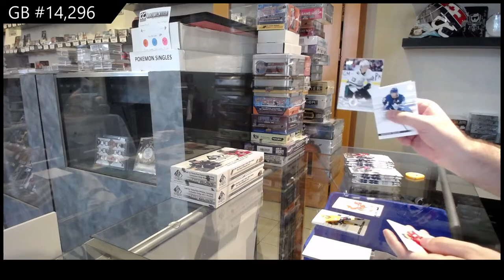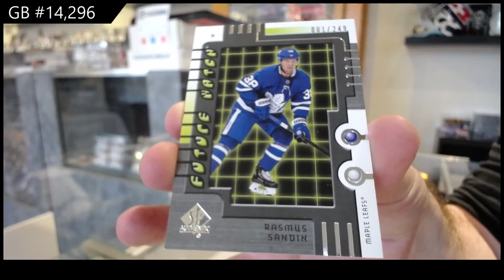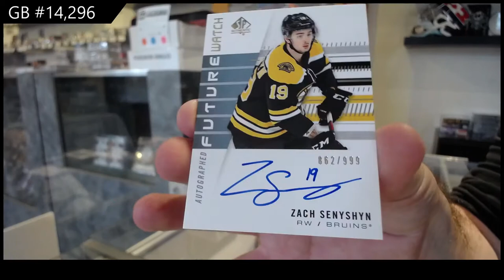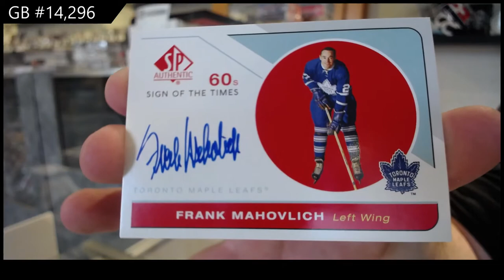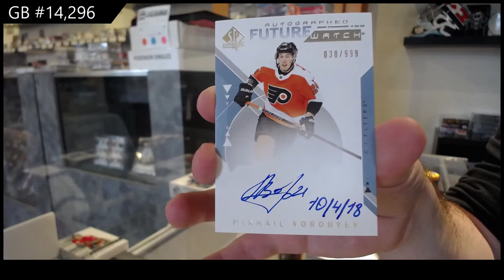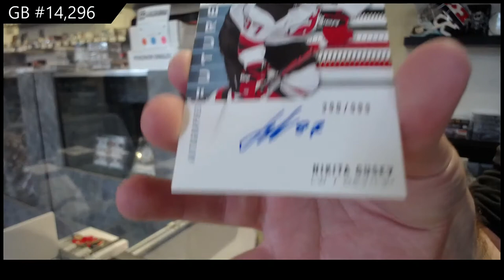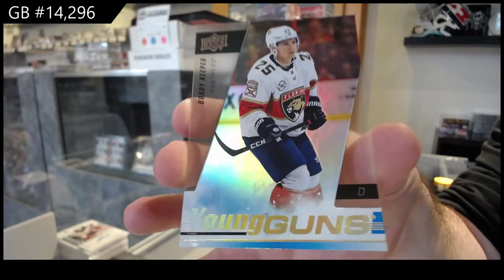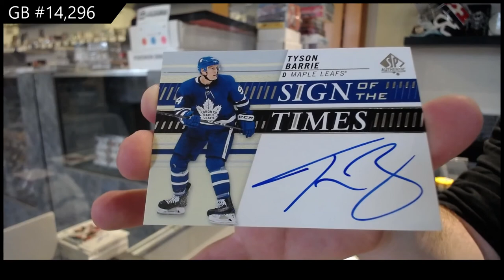19-20 Upper Deck SP Authentic Hockey 3 Box Break - C&C GB #14,296